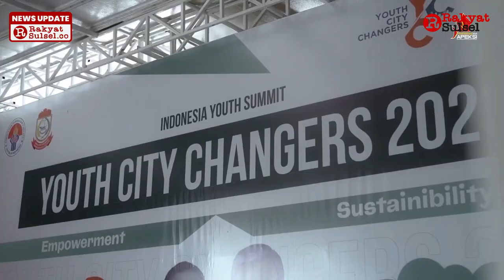Youth City Changers (YCC) | Rakernas APEKSI 2023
Youth City Changer (YCC) merupakan rangkaian dari kegiatan Asosiasi Pemerintah Kota Seluruh Indonesia (APEKSI) 2023 yang berlangsung di Tokka Tena Rata, Kabupaten Maros. Kegiatan YCC ini akan berlangsung selama dua hari mulai tanggal 10 hingga 11 Juli 2023. Dengan diikuti delegasi pemuda dari 98 kota se Indonesia dan juga delegasi dari Singapura. Para delegasi yang hadir di YCC dari berbagai daerah di Indonesia merupakan pemuda-pemuda yang memiliki vision, idealisme dan gagasan yang siap berkolaborasi dengan pemerintah kota.

Sumber Video : Diskominfo Makassar